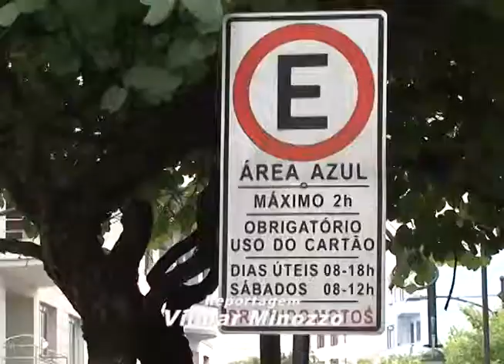Vereador Ivan Naatz critica privatização do Sistema Área Azul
O Estacionamento Rotativo Regularizado funciona em Blumenau desde 1984.A Prefeitura  pretende  privatizar a exploração do sistema, o argumento a favor para a privatização são as possibilidades de modernização dos sistemas.
    O Vereador Ivan Naatz afirmou que as privatizações devem ser bem estudadas, pois algumas não trazem boas lembranças em Blumenau.